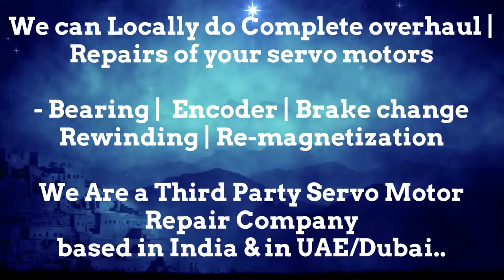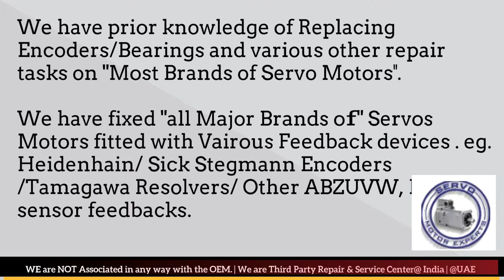MAVILOR MOTORS Motor Service Center India Spare parts Supplier SErvo motor Drive Encoder Resolver